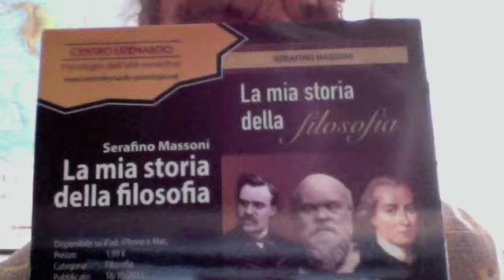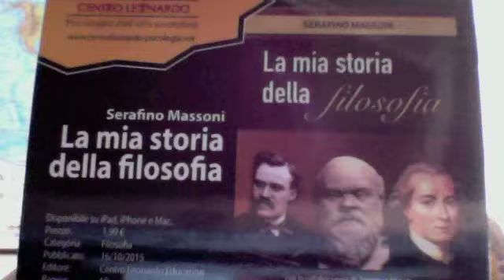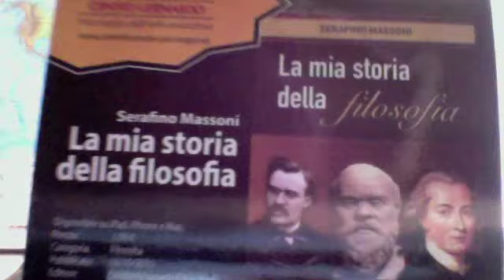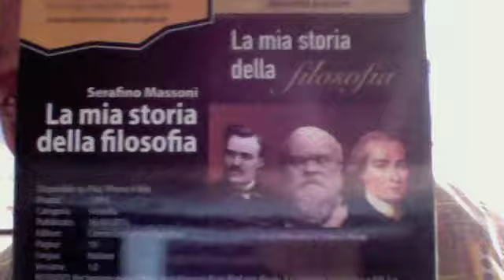Frammenti D'Un Discorso Amoroso Sannita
Un Frammento  Dai video ti trovo un bell'uomo e mi piaci!!!  Ahimè credo non sia possibile fare le cose di cui ho parlato nella poesia a casa mia per via di alcune presenze!!! Dovremo farle in albergo!!! Tanti baci a te!!! Quanto sei alto???
Non perché sia fondamentale ma per curiosità!!! Io sono bassa!!!